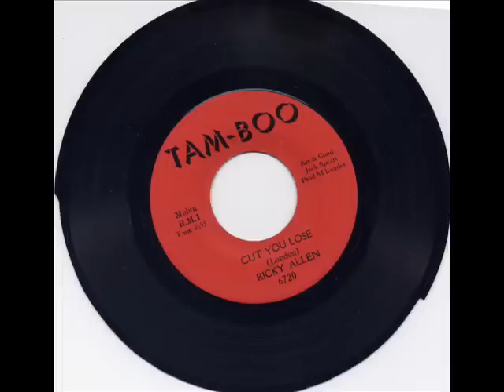Ricky Allen - Cut You Lose - Tam-Boo